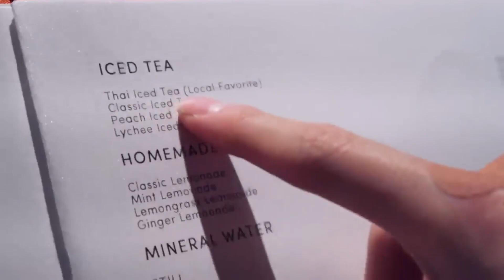johnny goes feral in part 1 of johnny's classroom [nct dubbed]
aaaaand i'm back with another dubbed as requested!
also i am aware that i've done a video using this NCT episode but i wanted to use it again haha

yeet yeet it's time for links

i love you all so so much! thank you for the endless support! your positive comments legitimately make my day like you dont even knowwwww

so yeah i love you guys! enjoy!